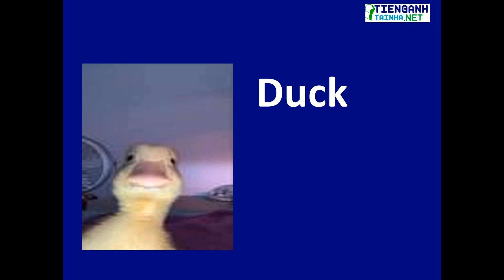từ vựng tiếng anh về Động Vật cho bé phần 4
Tiếng anh tại nhà là kênh dạy tiếng anh trên youtube miễn phí
Ngoài ra Chúng Tôi còn dạy giao tiếp online cho trẻ em ,người đi làm
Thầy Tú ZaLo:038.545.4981